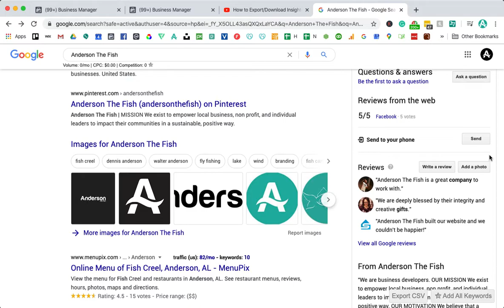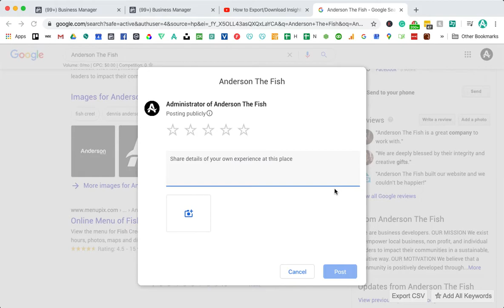How to Send Customers a Link to Leave a Review on Google My Business / Google Maps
You don't just want to generate reviews...you want to generate 5-star reviews!